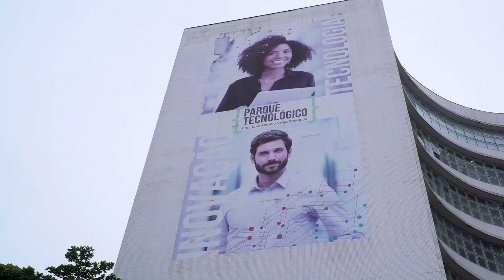SANTOSSUMMIT - EVENTO DE INOVAÇÃO E TECNOLOGIA DE SANTOS REÚNE 5 MIL PESSOAS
Foram três dias intensos, de conhecimento e  networking com líderes de diversos setores, especialistas em sustentabilidade, investidores executivos de grandes negócios e apaixonados por tecnologia!   A primeira edição do Santos Summit, MAIOR EVENTO DE INOVAÇÃO da região teve em sua programação mais de 40 temas com 200 palestrantes convidados. Neste sábado (9),  no terceiro e último dia do evento, a atração destaque do dia foi o painel 'TI de salto' com Ana Mota, Cris Dias e Sylvia Bellio, que expõem sobre as mulheres no ramo da Tecnologia da Informação.

Já em celebração ao Open Data Day ou, em português, Dia dos Dados Abertos, a comunidade Py013 promoveu um workshop para analisar o avanço dos Objetivos do Desenvolvimento Sustentável (ODS) em Santos, através do Dados Abertos, do Portal da Transparência.

Neste ano, um dos trabalhos realizados pela comunidade sem fins lucrativos da Py013 abordou como a movimentação portuária contribui para o alcance das metas ODS.

Um outro destaque do dia foi o painel  ‘Investimentos no mercado vegano e plant-based’, comandado por Christian Wolthers. Ele comanda a Vegan Business, principal plataforma de equality crowdfunding do mercado vegano e plant-based, é cofundador do Zen App, aplicativo líder do segmento de saúde mental, do País.